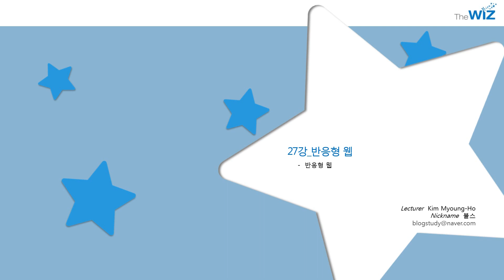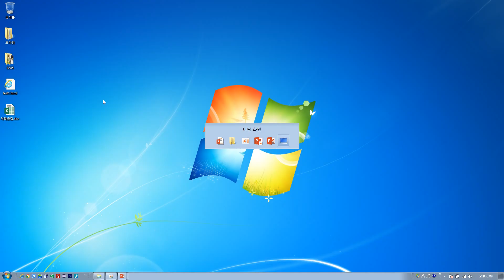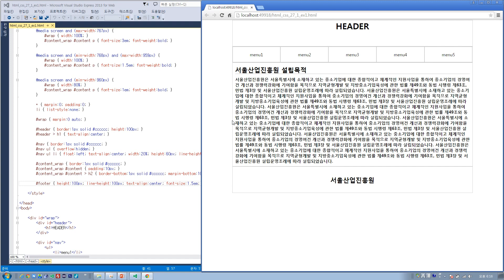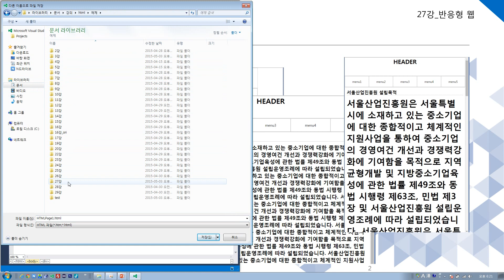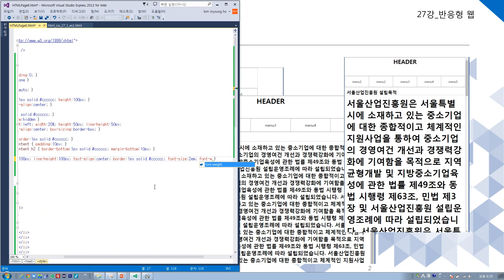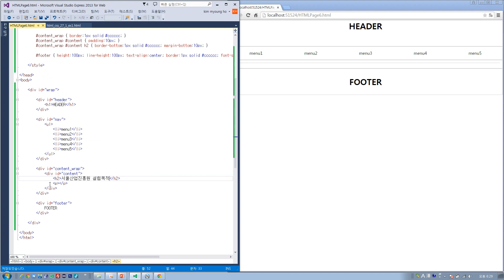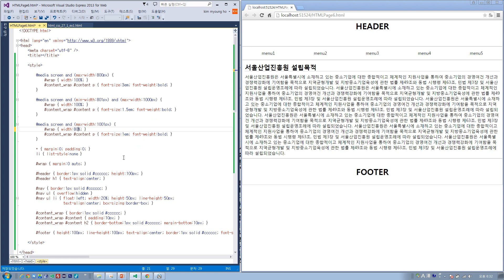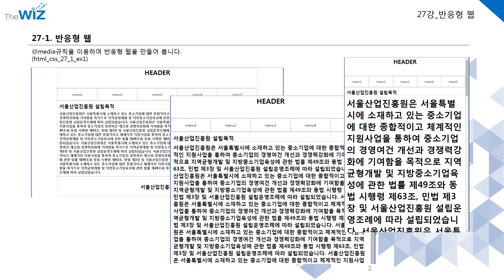실전 HTML5 & CSS3 동영상 강좌 제 27강_반응형 웹 (수정)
실전 HTML5 & CSS3 동영상 강좌 제 27강_반응형 웹
 - 반응형 웹

PC로 보실때는 유튜브 동영상에서 HD 동영상을 보시는 것이 좋습니다. 1080p로 설정해서 보시면 글자가 잘 보입니다. 오른쪽 하단 톱니모양에서 1080p를 선택하세요. 그리고 모바일로 보실 때에는 유튜브 앱으로 보십시오. 그래야 글자가 잘 보입니다.
- PPT 파일, 소스파일은 첨부파일은 를 참조하세요.
2017.1.1현재 접속가능하지만, 접속은 권장하지 않습니다. 도메인정책에 따라 wiz.center는 접속을 안할 수도 있습니다. 과거자료는 다운로드 받으실 수 있으며, 로 접속가능하십니다.